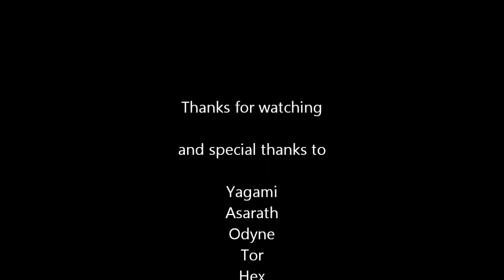Akyliana - Spiritmaster PvP without Fear (Not Aion 2.7)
Nothing special, just a few duels.
Some are shown in a tutorial style, you can try to use the combos yourself or practice your own style.
It's especially hard against assassins and sorcerers, in fact they won a lot but I can't include all duels due to the time restriction.
Anyway it was nice to play SM again which is a rare class on NotAion nowadays.